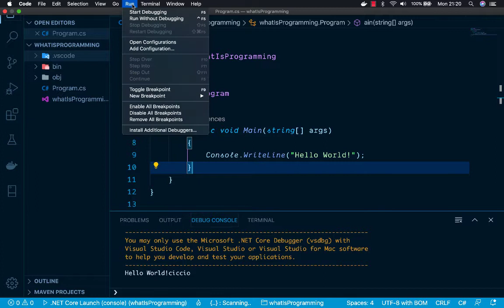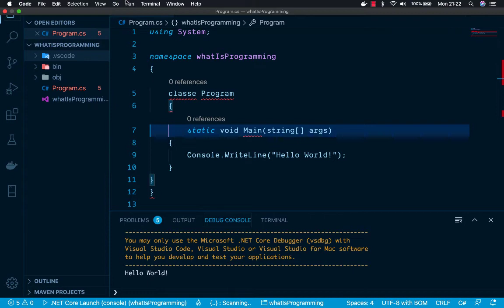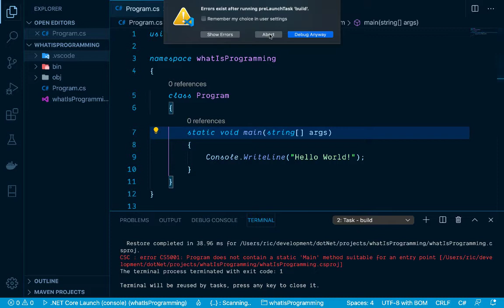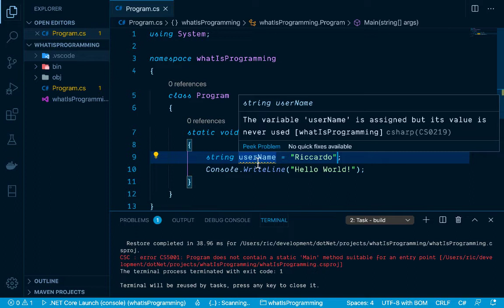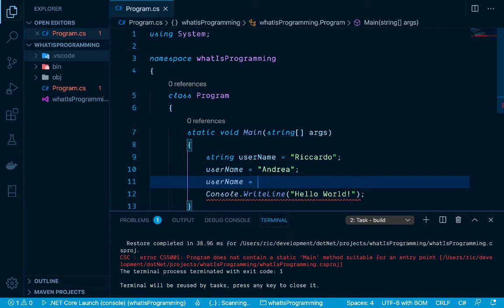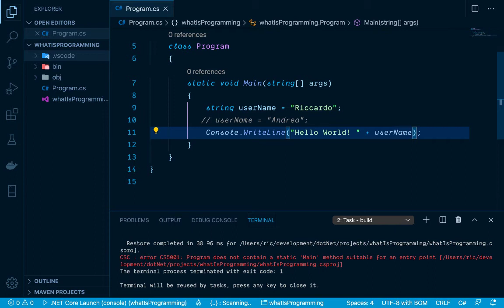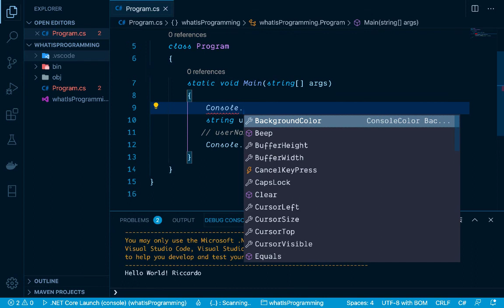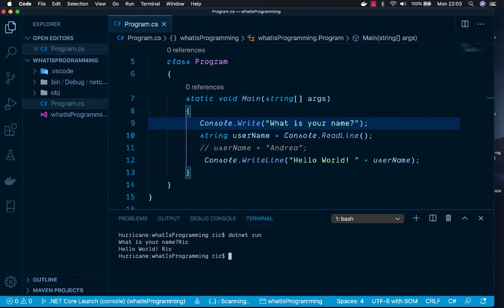Hello, World!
Illustrazione passo passo per niubbi assoluti del classico programma di introduzione alla programmazione, "hello, world", e una discussione degli elementi di base di un programma.